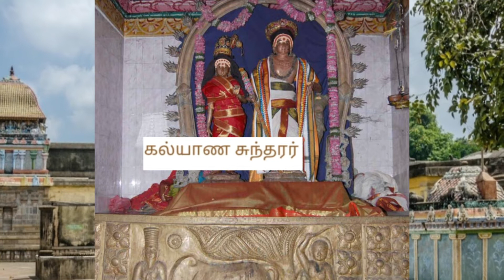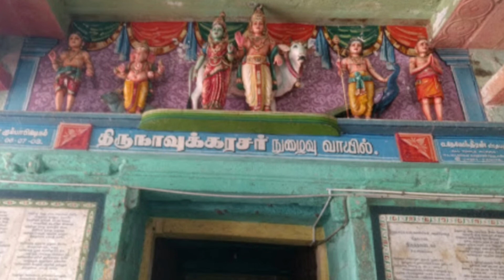பந்தநல்லூர் பசுபதீசுவரர் கோயில் / தஞ்சாவூர் /Pandanallur Pasupatheeswarar Temple/Thanjavur District